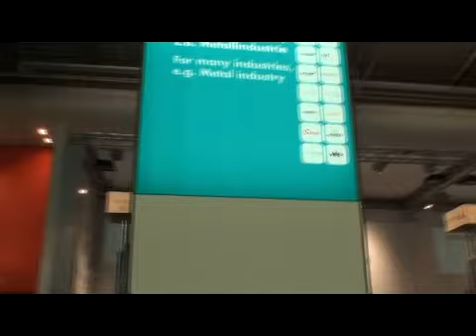2010-03-04 Cebit, Interview Marketing Manager Abas, Teil 1/2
Interview mit dem internationalen Marketing Manager J.D. Jamaleldine der Firma ABAS Software AG, Germany durch mehrere Blogger und Twitteruser nach einem kleinen Flashmob (initiiert durch @netzbetreuer) als Reaktion auf die Benutzung der webciety Twitterwall für Werbung.